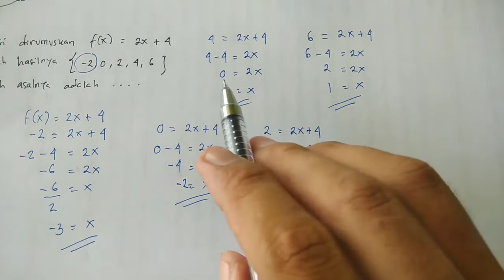MENENTUKAN DAERAH ASAL | RELASI & FUNGSI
Menentukan daerah asal atau domain pada materi relasi dan fungsi